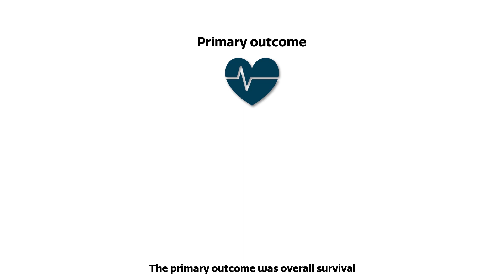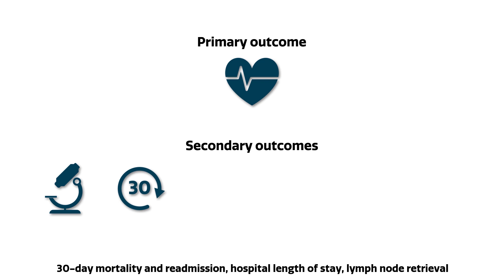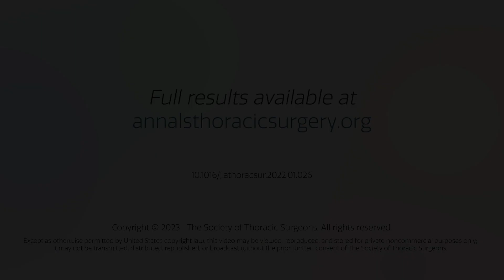Open, VATS & Robotic Lobectomy for Stage II-IIIA NSCLC | Annals Animated (January 2023)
This video—the first in a new digital "Annals Animated" series from The Annals of Thoracic Surgery—shares findings from a study comparing the short- and long-term outcomes of open vs robotic vs video-assisted thoracoscopic surgery lobectomy for stage II-IIIA non-small-cell lung cancer.